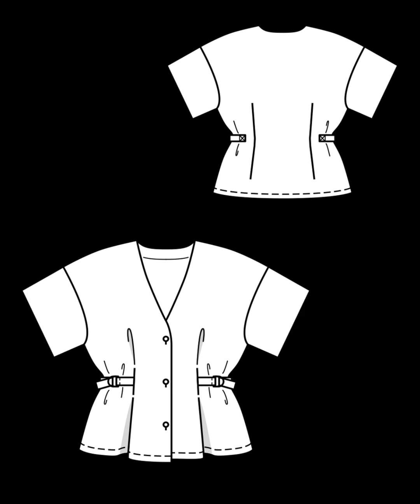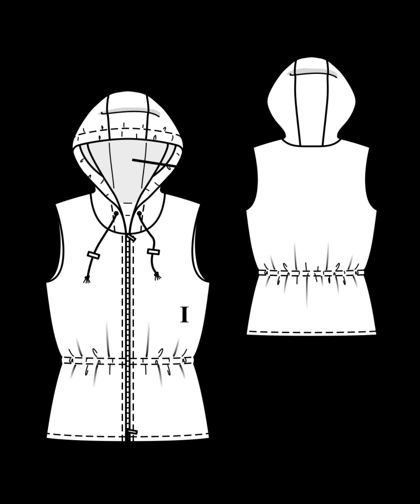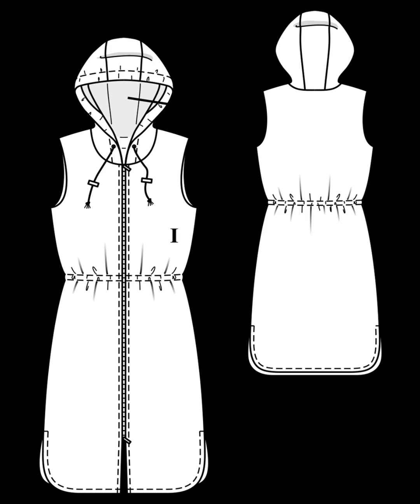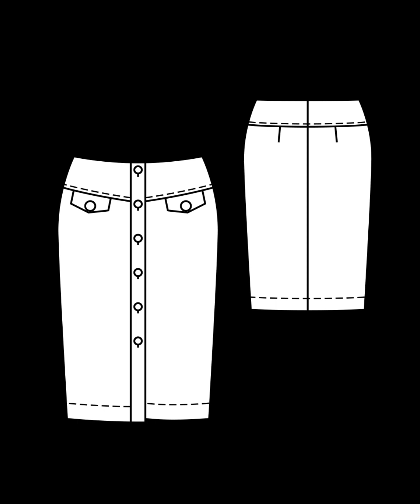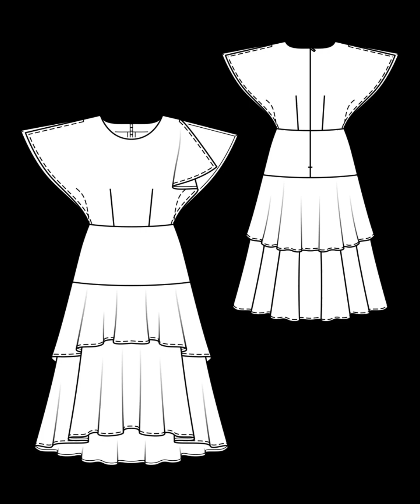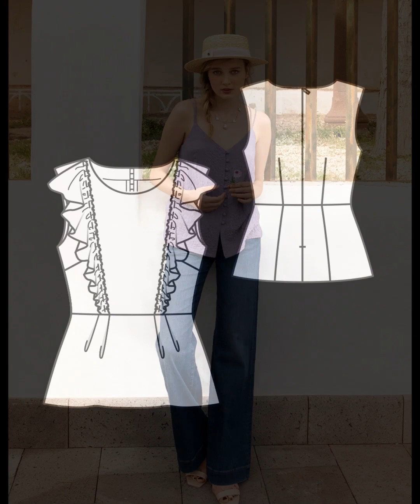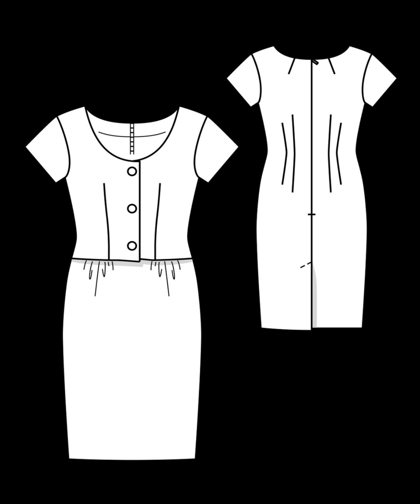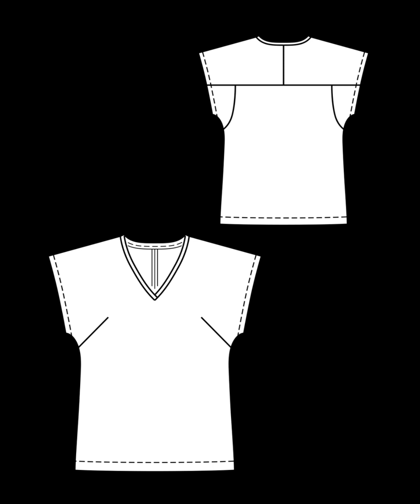Burda Style №5 may 2020 | Модний старт | Технічні малюнки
У ВИПУСКУ:
Готуємо гардероб до теплих літніх днів: моделі в стилі спорт-шик і прованс, спідниці та блузки, невимушена колекція для розмірів "плюс".
На старт!
Яскраво, динамічно, комфортно: невимушені моделі зі спортивними елементами.
Улюблена пара
Найактуальніші блузки та спідниці – на будь-який смак та на всі випадки в житті.
Ексклюзив
Сукня з екстраоб’ємними рукавами-ліхтариками від дизайнерської марки Aybi.
Літня романтика
Чарівне вбрання у прованському стилі для великих та малих мрійниць.
Вінтаж
Втілення паризького шику: сукня букле з ефектом костюма з Burda Moden 1961.
Буде жарко!
Зручні речі з натуральних тканин – саме те, що потрібно у спеку!

1. Сукня з асиметричною двоярусною спідницею
2. Блуза-сорочка з приспущеними проймами
3. Топ розкльошеного силуету з декоративними планками
4. Брюки-банани із застроченими складками-стрілками
5. Жакет розкльошеного силуету з асиметричним низом
6. Спідниця А-силуету із вистроченими складками
7. Жилет з капюшоном у спортивному стилі
8. Сукня в спортивному стилі з капюшоном
9. Блузка з короткими рукавами і баскою
10. Блуза-сорочка з об’ємними рукавами
11. Спідниця А-силуету в білизняному стилі
12. Спідниця букле А-силуету
13. Топ зі скошеними кокетками типу реглан
14. Спідниця-олівець із наскрізною застібкою на кокетці
15. Топ із коміром-стойкою і кокетками форми реглан
16. Спідниця А-силуету довжини міді
17. Сукня відрізна з пишними рукавами-ліхтариками
18. Туніка широкого крою з укороченими рукавами
19. Сукня шовкова з хвилястими рукавами-крильцями
20. Блузка-жакет із баскою та відкладним коміром
21. Топ із баскою і оборками
22. Топ на подвійних бретелях-спагеті
23. Спідниця розкльошеного силуету без пояса
24. Сукня міді з рукавами-ліхтариками і пишною спідницею
25. Спідниця-олівець із наскрізною застібкою і воланом
26. Сукня на бретелях з глибоким декольте
27. Блуза-сорочка з пишними рукавами
28. Туніка силуету ампір з рукавами-ліхтариками
29. Спідниця на бретелях з оборками
30. Сукня А-силуету з оборками
31. Сукня-футляр зі спецвипуску Burda Moden 1961
32. Жилет простого крою з поясом
33. Сукня-сорочка лляна із наскрізною застібкою
34. Брюки-банани в стилі сафарі
35. Топ розкльошеного крою з V-подібним вирізом
36. Брюки-банани зі зміщеними боковими швами
37. Футболка із трикутним вирізом
38. Топ простого крою на контрастних ґудзиках
39. Футболка просторого крою з V-подібним вирізом
40. Спідниця-олівець із запахом на ґудзиках

1. A dress with an asymmetrical two-tiered skirt
2. Blouse-shirt with lowered armholes
3. Top of a flared silhouette with decorative strips
4. Banana pants with dart pleats
5. A jacket of a flared silhouette with an asymmetric bottom
6. A-line skirt with pleated pleats
7. Vest with a hood in a sports style
8. Dress in a sports style with a hood
9. A blouse with short sleeves and a basque
10. Blouse-shirt with voluminous sleeves
11. Skirt A-silhouette in linen style
12. A-silhouette bouclé skirt
13. Top with raglan-type bevelled yokes
14. Pencil skirt with a through fastener on the yoke
15. A top with a stand-up collar and raglan yokes
16. Midi-length A-line skirt
17. The dress is cut off with lush lantern sleeves
18. Tunic of wide cut with shortened sleeves
19. Silk dress with wavy winged sleeves
20. Blouse-jacket with a basque and a turn-down collar
21. Top with basque and frills
22. Top with double spaghetti straps
23. A flared silhouette skirt without a belt
24. A midi dress with flared sleeves and a full skirt
25. A pencil skirt with a through fastener and a flounce
26. Strappy dress with a deep neckline
27. Blouse-shirt with puffy sleeves
28. Empire silhouette tunic with lantern sleeves
29. Skirt on straps with frills
30. A-line dress with frills
31. Sheath dress from Burda Moden 1961 special edition
32. Vest of a simple cut with a belt
33. Dress-shirt linen with a through fastener
34. Banana pants in safari style
35. Flare top with a V-neckline
36. Banana pants with offset side seams
37. T-shirt with a triangular neckline
38. Top of a simple cut with contrasting buttons
39. T-shirt with a spacious cut with a V-shaped neckline
40. Pencil skirt with a smell on the buttons